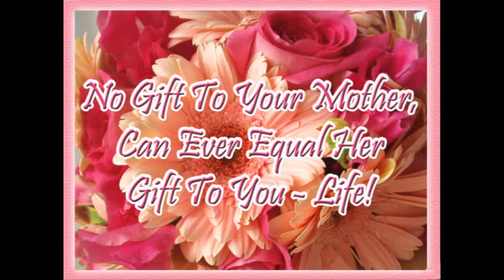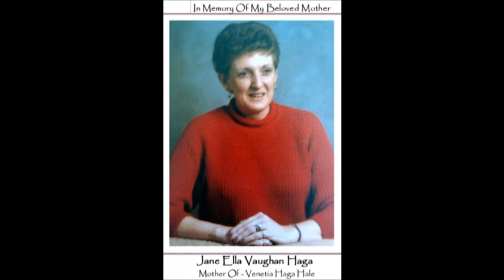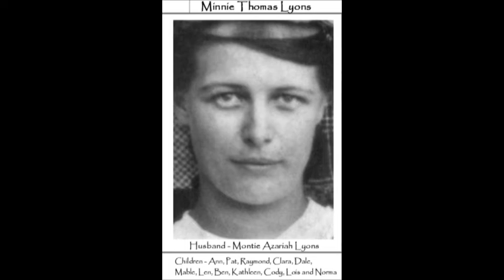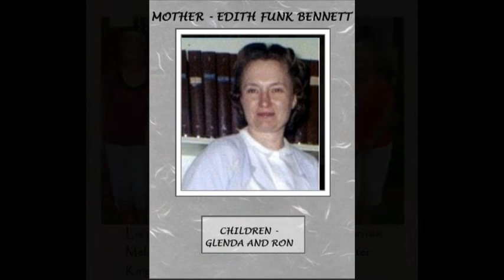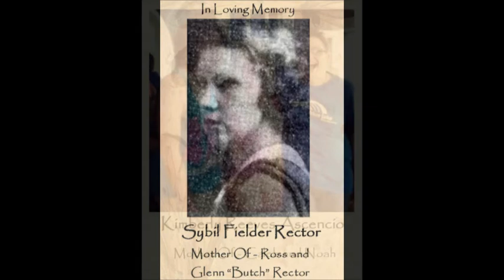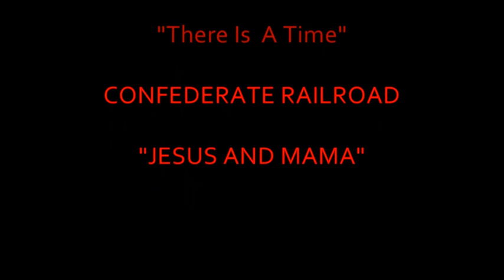MOTHERS DAY 2020